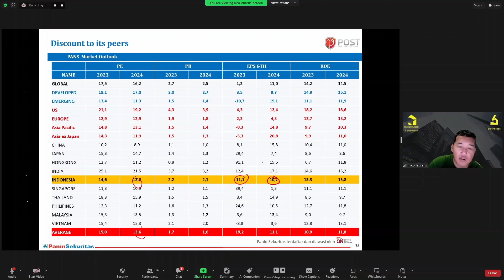Apakah IHSG Terdiskon Dibanding Negara Lain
Pada acara tanggal 16 Desember 2023, HungryStock berkesempatan untuk bertemu dengan Pak Nico Laurens selaku Head of Research dari Panin Sekuritas pada acara StockScope.